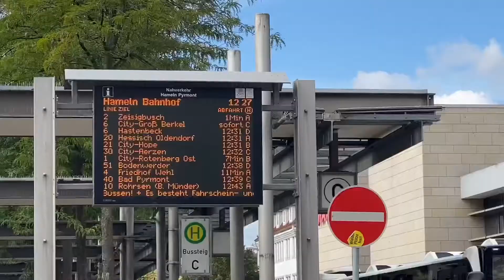Interview mit dem Verkehrsplaner der Öffis (ÖPNV Hameln-Pyrmont)